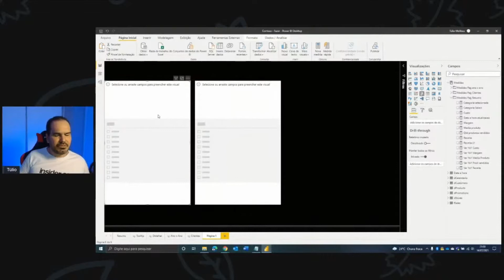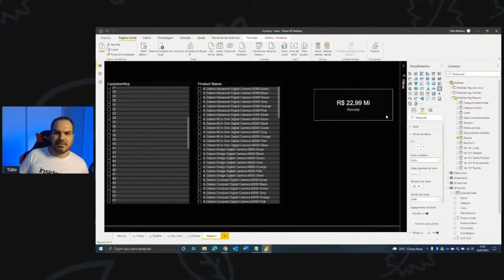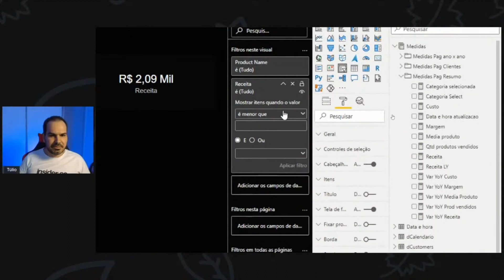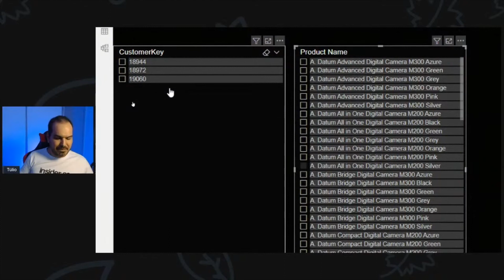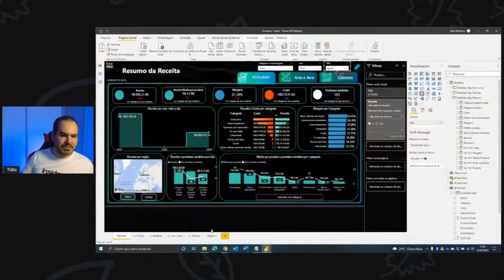[Power Bi] Dessa forma um filtro pode filtrar outro filtro no Power BI